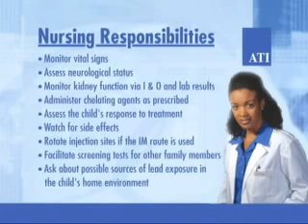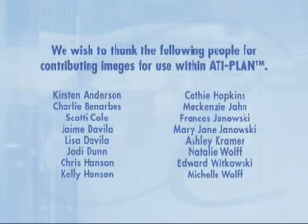Nursing Care of Children: Pediatric Emergencies - Poisoning, Ingestion, Lead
Nursing care of children who ingested poison